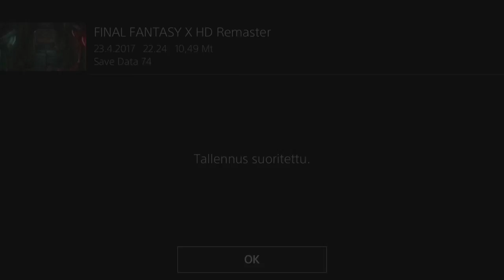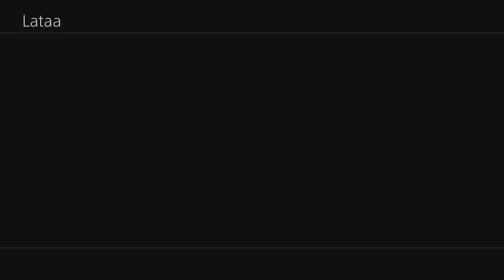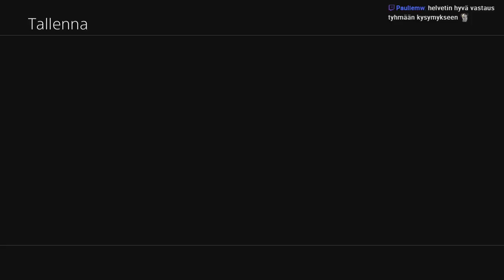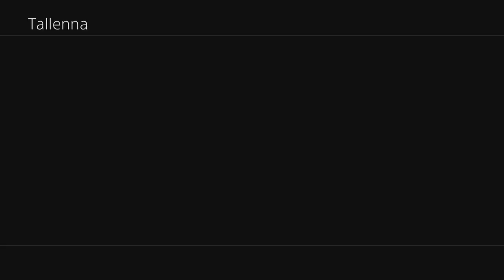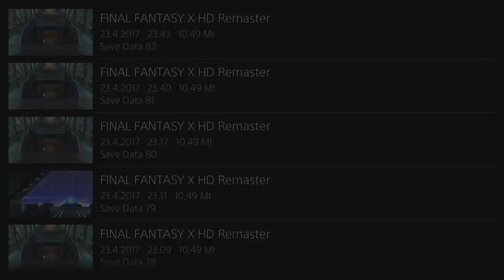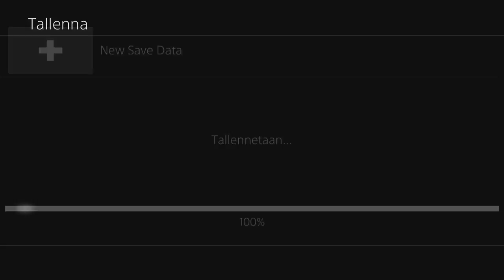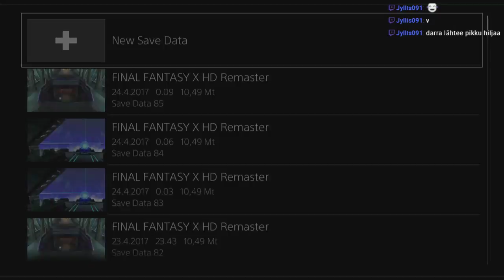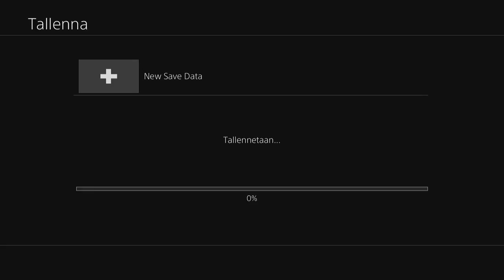Lopullista tarinaa uudelleenlämmitettynä. | Final Fantasy X HD Remaster #5